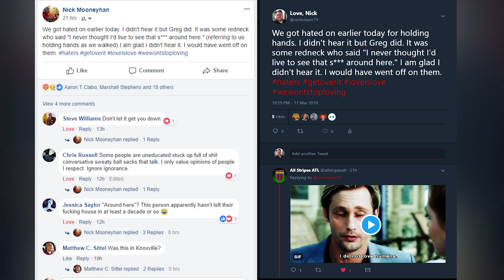We Got Hated on for PDA | Vlog #30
Nick and Greg are a gay couple living in Knoxville, Tennessee. We are documenting our fun adventures in the hope that you enjoy them too!